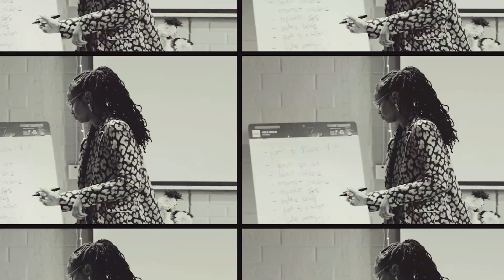My Real Estate Dreams and Plans | Wealth Diaries Part 4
In part 4 of the Wealth Diaries series, we're diving into real estate - specifically my real estate dreams and plans.

Make sure to check out the previous episodes from the Wealth Diaries series where I go over topics like my big money mistakes I made in my business at the million dollar level, how I'm building wealth from scratch, how I plan to retire by age 35, and so much more

TIMESTAMPS:
0:00 Intro
1:00 My relationship to 'home'
2:30 The interior designer that transformed my life
4:05 My real estate goals
5:17 Outro

Welcome to the Dielle Charon channel!  I am a sales and money mindset coach. I went from a side hustler to a seven figure business owner. Today I empower women of color with high-converting sales strategies and generational changing mindset work all over the world to dismantle white supremacy, the patriarchy, and societal norms, by helping them build wildly profitable online coaching businesses. Those clients who have committed to doing the work, have seen the results that I have and are on their way to building the empires, legacies, and generational wealth they so deserve.